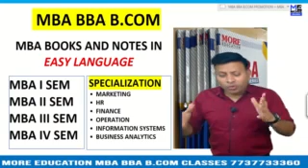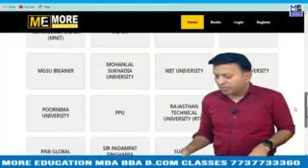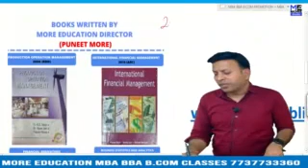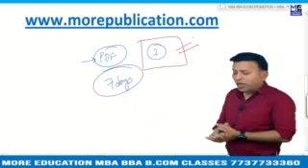MBA BOOKS/NOTES MGU Kerala|Mahatma Gandhi University, Kerala|EASY LANGUAGE|BBA NOTES/BOOKS|BCOM BOOK